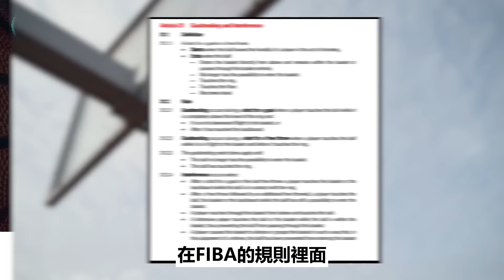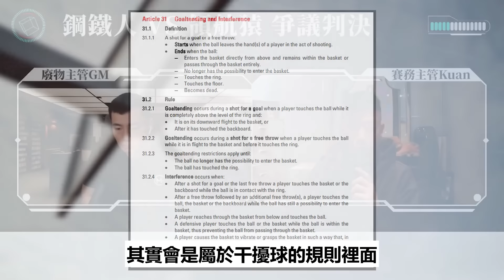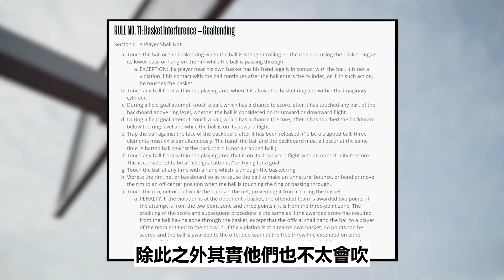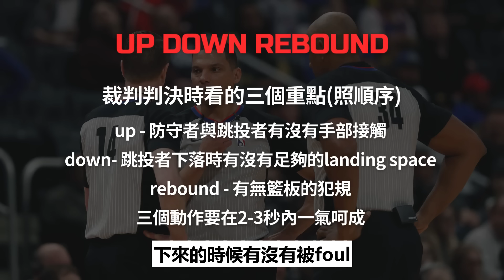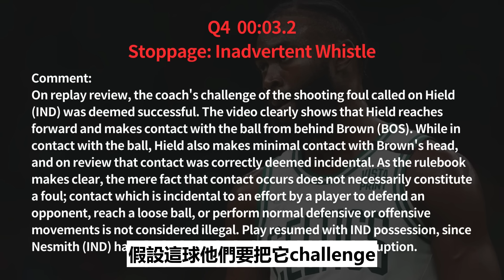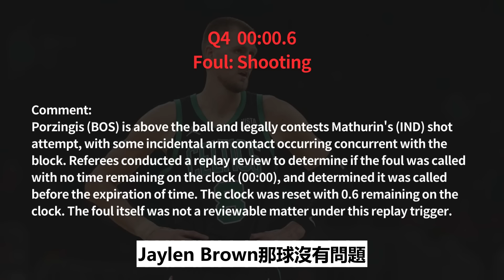本賽季最具爭議的判決 裁判到底有沒有理 ft @kuan1ee | 帥帥連線